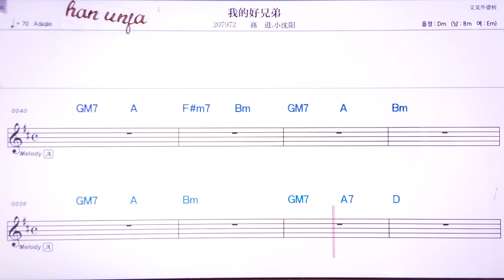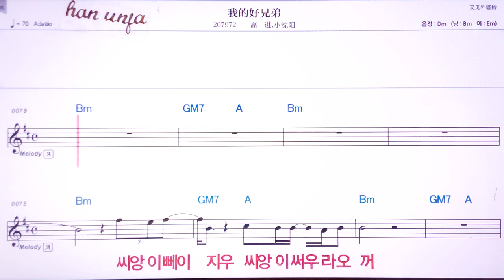💖워더하오씨옹디/까오찐샤오찐양 👍MR,유투브 노래방,가라오케 악보 코드 가사 ,Karaoke,반주